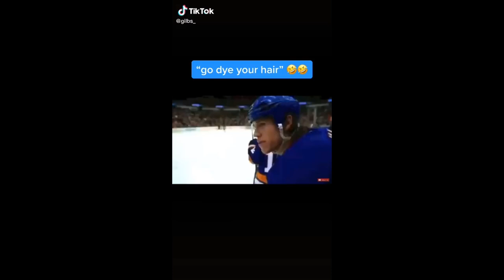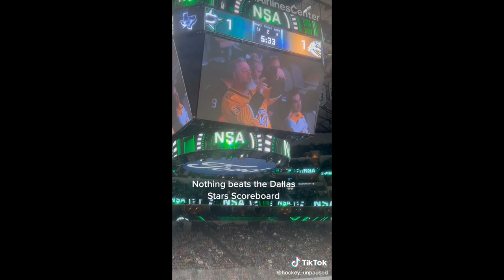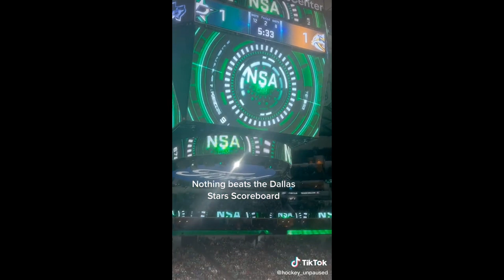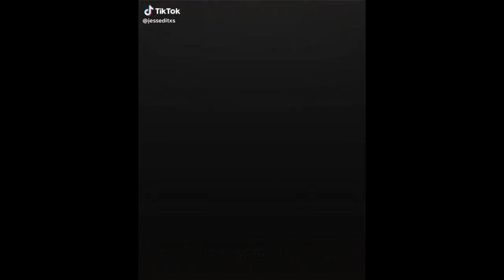12 Minutes Of Best Hockey TikToks - HOCKEY COMPILATION 🏒 #6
🫴 Glad you clicked on this video 🤠

Hi 👋, made you a compilation of funny hockey moments🤯! Leave a comment about your impressions! 👍 Have you ever seen a fan throw an octopus on a hockey field? Watch to the end 😂